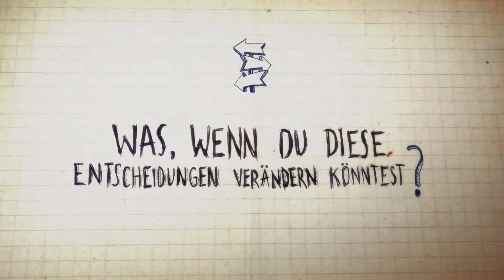Life is Strange Trailer - Das Let´s Play ab dem 16.01.2016